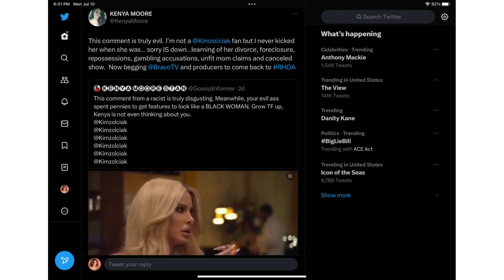Kenya Moore claps back at Kim Zolciak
Hey Aces,

Kenya Moore, from The Real Housewives of Atlanta, claps back at Kim Zolciak.

Kim came back to RHOA in this past Sunday's episode for the OG first season's luncheon that Sheree Whitfield hosted. All of the ladies from the first season were in attendance except for Nene Leakes.

While Sheree was making conversation about the upcoming group trip to Portugal, Kim asked her the names of the cast members that were going.

When Sheree mentioned Kenya's name, Kim interrupted and said, "Ugh, is that still alive?"

Kenya posted her response on Twitter and I'm glad that she did, because Kim is really disrespectful and we don't play those games wishing that on anyone.

What are your thoughts? Drop down in the comments and let me know!